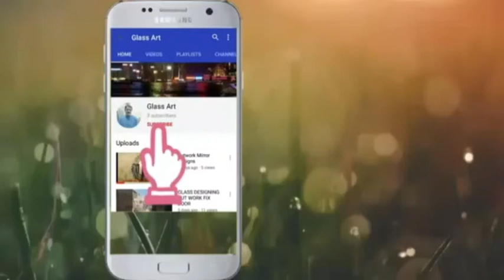The Ultimate Guide To Making Cutwork Designs On Glasscutwork Designs On Glass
18 Creative Ways To Make Cutwork Designs On Glasscutwork Designs On Glass
Secrets To Making Cutwork Designs On Glasscutwork Designs On Glass Revealed: Here'S What You Need To Know